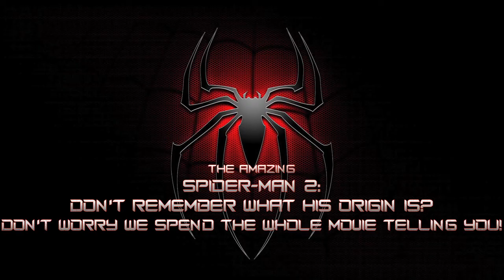Amazing Spider-Man 2: Behind the scenes featurette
An exclusive behind the scenes featurette from The Amazing Spider-man 2!  Find out how the film was really made... also find out Spider-man's origin... again... for the third time... seriously...

Written and Directed by:
Nathaniel Moher

Starring:
James Cochrane
Ryan Bolton

Nathaniel Moher: @thenattymoher
James Cochrane: @jamescochrane
Ryan Bolton: @RyanMBolton